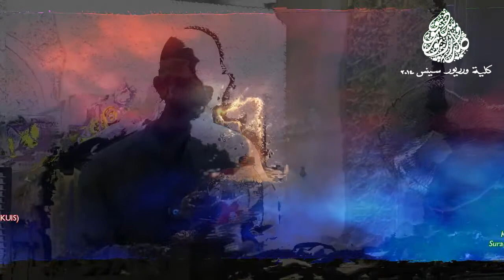Prof Madya Dato Dr Mohd Farid Ravi bin Abdulah KMP AMBANG RAMADHAN 29 Mac 2022